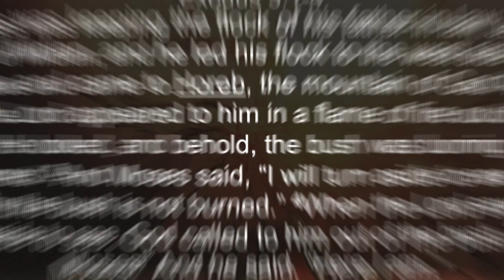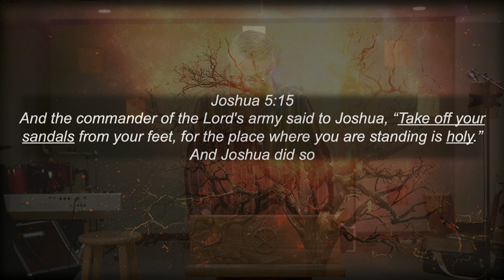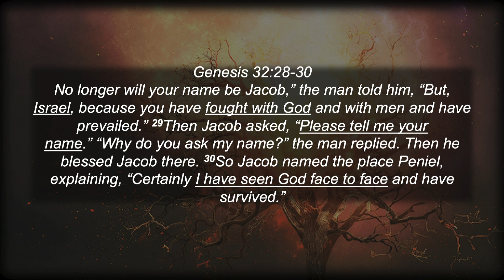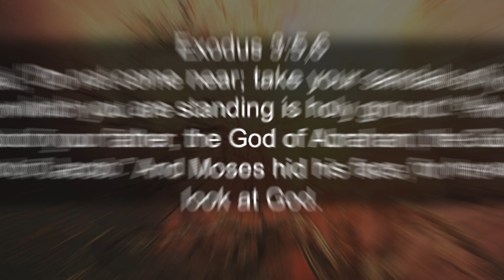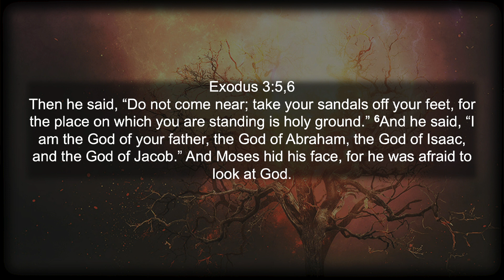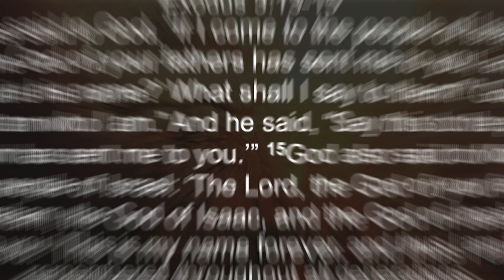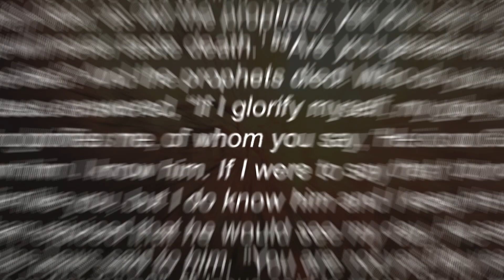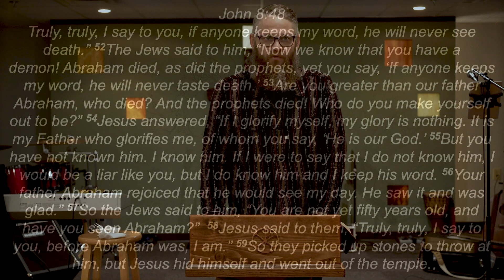EXODUS - The Name (Part 5)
A collection of sermons preached at Sonrise's weekly chapels.
Executive Director, Loren Shreffler, preaches a series of sermons on the book of EXODUS.

If you like our content follow us in other places